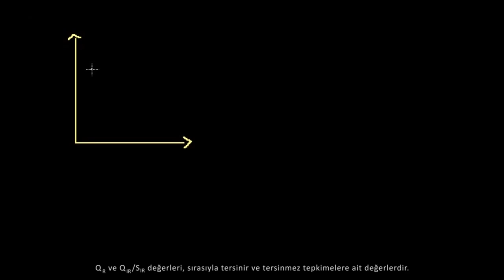Gibbs Serbest Enerjisi ve İstemlilik Arasındaki İlişkinin Detaylı Açıklaması (Fen Bilimleri) (Kimya)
Termodinamik konularından Gibbs Serbest Enerjisi ve istemlilik arasındaki ilişkinin detaylı konu anlatımı ders videosu.